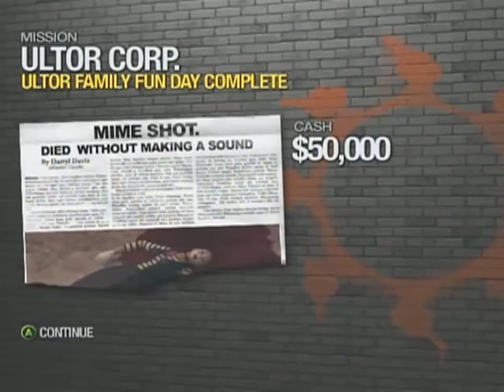Saints Row 2 Ultor Family Fun Day [DLC Mission] PART 2/2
One of the downloadable missions in Saints Row 2